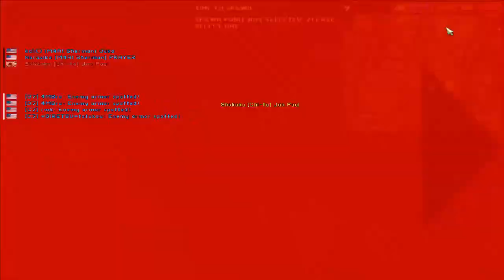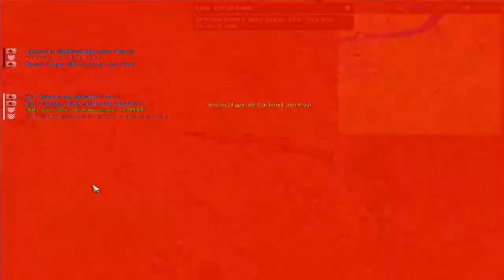BF1942 / FHSW Custom maps event / 24.12.2022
09:25 - Battle of Gotenba-2022
41:20 - Battle of Peleliu MOD
1:15:30 - Cebu-1945MOD
1:38:15 - Moscow-1942
2:12:25 - Invasion of the USA-1948
2:40:50 - Tokyo
3:08:00 - Dover Strait
3:41:00 - Operation Dragoon delta-1944
4:08:30 - Navalbattle Twins
4:28:40 - Prokhorovka-1973
4:47:20 - Tigerpass MOD
5:20:05 - Battle of Abyssinia
5:53:05 - Muurola